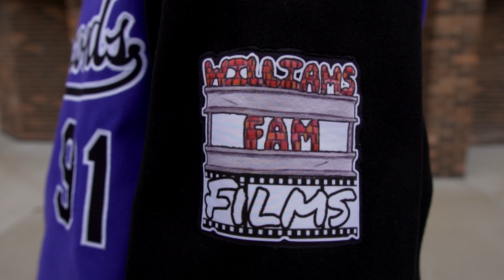Slick Right - On The Grind (Official Video)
Shotcall Records
Williams Fam Films
Lady mo Shot That
Beat Produced By: Slick Right
Aurora Illinois Rapper, Hip-Hop Music